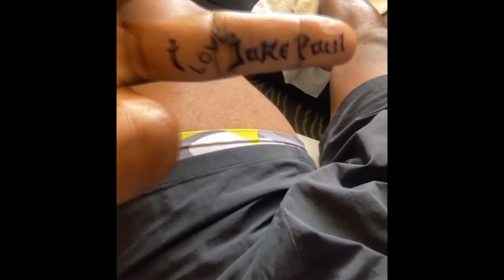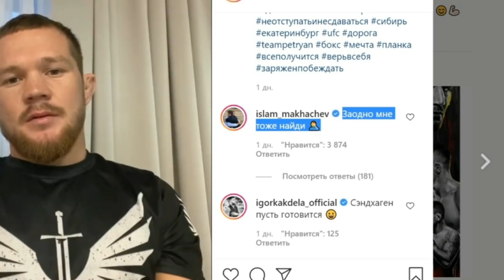МУРАД ОТВЕТИЛ АЛИ БАГАУТИНОВУ!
▶Всем привет! Новости мма!
   единоборств.